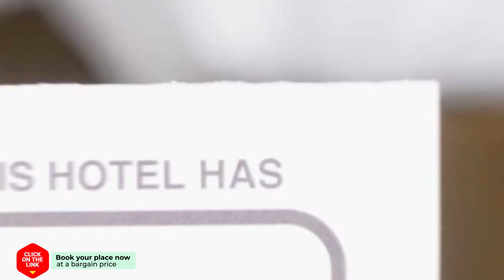Villa SK hotel review | Hotels in Sissi | Greek Hotels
Villa SK hotel video review. Hotels in Sissi, greek 3 stars hotels.